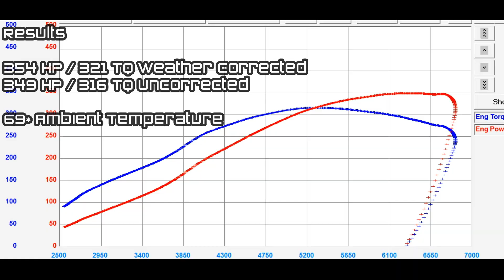2JZ Swapped MK3 Supra Hits the Dyno!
Last week we got this 2JZ swapped MK3 Supra finsihed up and back to the client. With a much more responsive turbo than the last time we were able to get great power out of it while making sure the OEM headgasket and head bolts were not stressed. Final numbers for the day out of the CX Racing 35r turbo kit, 354 HP and 321 TQ on low boost.

Mods:
Stock 2JZ Longblock
CX Racing 35r Turbo Kit
Mishimoto Intercooler
Fuel Injector Clinic 1650cc Injectors
340lph Fuel Pump
Fuel Exhaust
Wiring Specialties Conversion Harness
AEM Infinity ECU

SD Racing... no tricks... no gimmicks... no number fudging... just RESULTS!